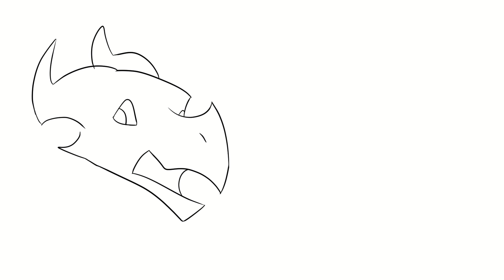Rushed Lipsync Test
This was random. Also it is pretty bad and could be better.
The song is "Ride" by 21 pilots.